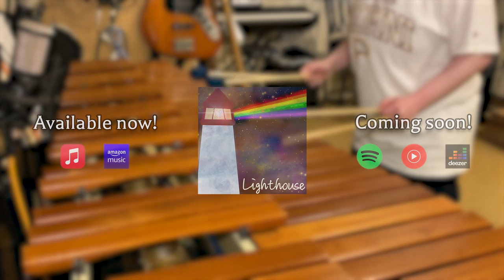Let the Light In - Original Composition (4-Mallet Marimba Solo) | V-Ron Media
This is my original composition for "Lighthouse," a fundraiser album for Out Youth. Out Youth is a charity that supports LGBTQIA+ youth in central Texas and 100% of the profits from this album will be donated to support their cause. (This video is not monetized.)

I’m incredibly grateful to @CaitlinAyala for putting this album together and inviting me to compose a piece for it! I actually started writing "Let the Light In" near the beginning of the pandemic as a way to work through everything going on at the time, but somewhere along the way I convinced myself it wasn't good enough for whatever reason and left it in a Dropbox folder for another day. When Caitlin reached out to me about the charity album earlier this year, I decided to give this marimba solo another chance and I'm really glad I did!

The beginning sections have more dissonance and space, reflecting a sense of emptiness and discomfort. The middle arpeggios bring about some much-needed energy and warmth. The last two sections revisit the themes from the beginning, but this time in the relative major. The last section specifically revisits the earlier 12/8 theme in 4/4, filling the space with more consistent 8ths/16ths and creating a steady ground for the end to land on. The filled space in the last section feels more comfortable in a reassuring sense, almost as if we've let the light in.

Thanks for listening to this marimba solo/watching the video and I hope it helps you let the light in too! :D

P.S. Wow I can't believe it's been a whole year since I uploaded my last original composition! There will be a lot more original compositions coming soon! 👀

P.S. Want to wear any of the pride hoodies/sweaters in ACNH from the end screen? You can find them (and many, many more!) under my creator code: MA-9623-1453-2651

Original Composer: V-Ron Media (me!)

-- Programs/Equipment Used --
Instrument: Deagan Marimba
Performance Videos: iPhone 11 Pro
Game Video: Game Video: Video Capture feature on the Nintendo Switch (Animal Crossing: New Horizons)
Audio Recording/Mixing: Logic Pro
Photo Editing: Adobe Photoshop 2022
Video Editing: Adobe Premiere Pro 2022